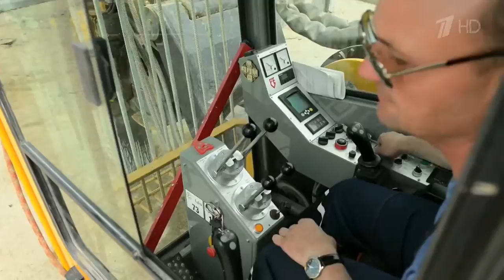Работы по сооружению Керченского моста продолжают вестись круглосуточно